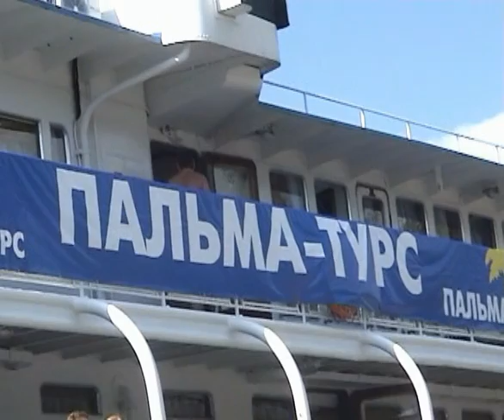Т/Х "ФЁДОР ГЛАДКОВ" / M/S "FYODOR GLADKOV"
Порт Чайковский. Концерт на пристани. Рейс Пермь-Чайковский-Пермь. Турагентство "Охотник", 19 июля 2008 г., подробнее на